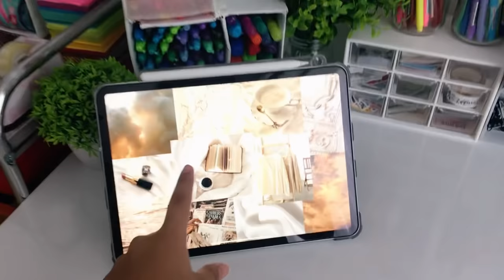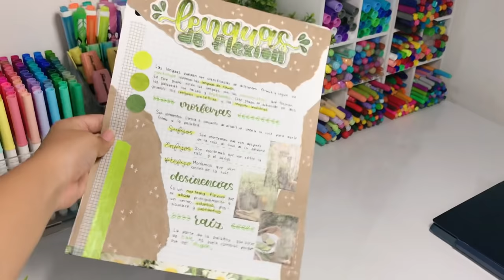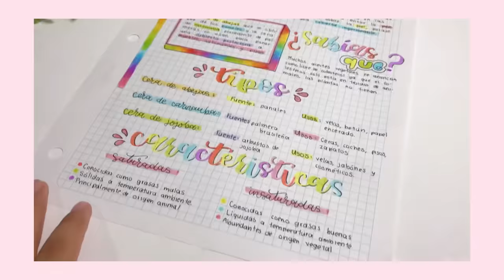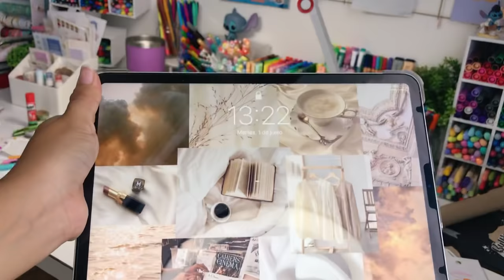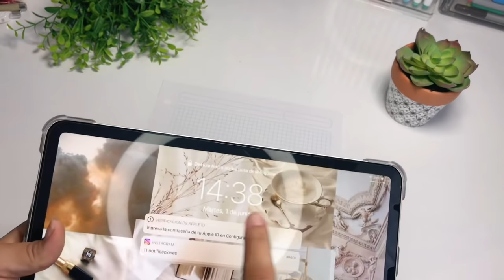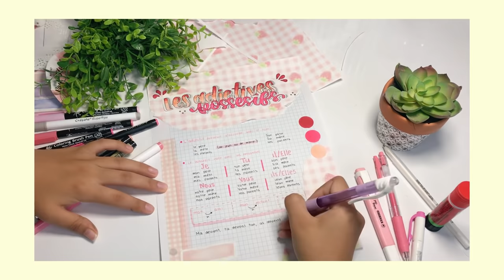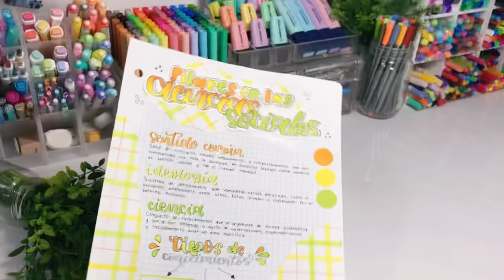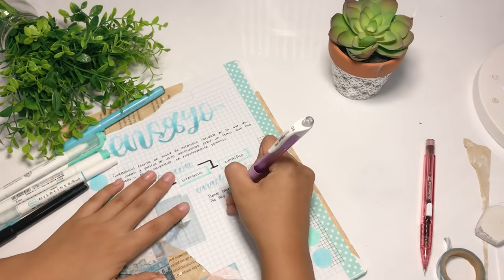✨12hrs haciendo apuntes bonitos✨ +mis tips 🪴📝📚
Amigosss! Hola espero que estén muy bien 🥰 el día de hoy traigo el video de ✨12 hrs haciendo apuntes bonitos✨ y siento que es totalmente un reto, la verdad le puse muchas ganas e intente que fuera dinámico, divertido, creativo y muchas cosas más para ustedes, espero realmente les sea de ayuda 🥺🌷 y pues espero que les guste! Los quiero 💖💖💖

Grabo con mi Ipad y edito en mi iPad con la app de VN